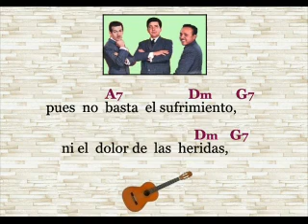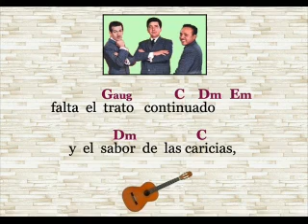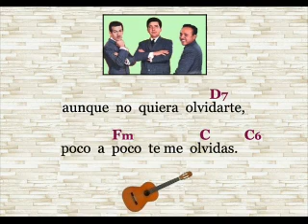Los Tres Caballeros: Te me Olvidas - (letra y acordes)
"Te me Olvidas",   con Los Tres Caballeros:  Roberto Cantoral, Leonel Gálvez y "Chamín" Correa.